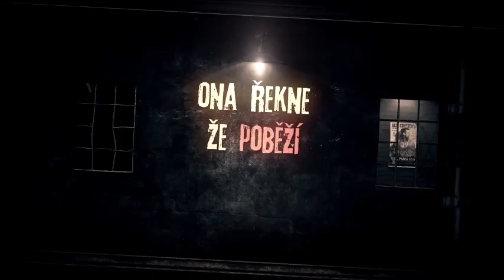Only Ben Cristovao - Nemůžu si dovolit